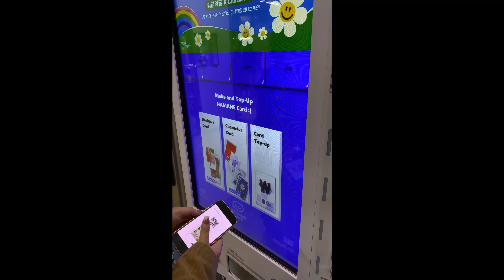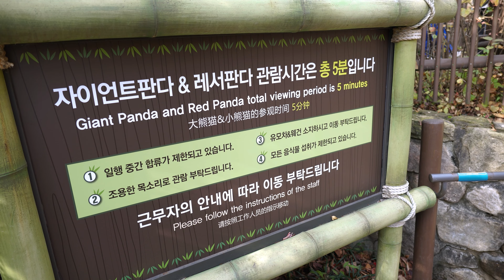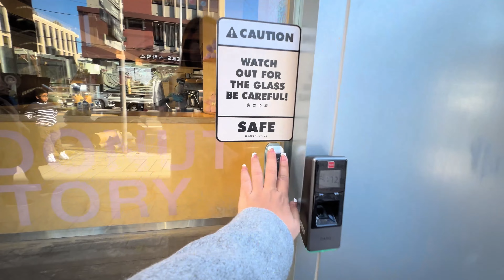Seoul + Train to Busan Itinerary | South Korea Travel Guide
🍁 Autumn Season 🍁

𝐃𝐈𝐘 𝐈𝐓𝐈𝐍𝐄𝐑𝐀𝐑𝐘:
Day 1:
📍Myeongdong Street
📍Namsan Cable Car
📍Namsan Lock of Love

Day 2:
📍Nami Island
📍Banpo Hangang Park

Day 3:
📍Everland

Day 4:
📍Gyeongbokgung Palace
📍Cafe Knotted
📍 Wanja Commic Book Cafe (🎥True Beauty Kdrama Filming Location)
📍Cheonggyecheon Stream
📍Gwangjang Market
📍Eunpyeong Hanok Village

Day 5:
📍Gamcheon Cultural Village
📍Jagalchi Market
📍BIFF Square
📍Haeundae Beach
📍Haeundae Blueline Park Sky Capsule

Day 6:
📍Seoul Forest
📍Seokchon Lake
📍Myeongdong Street
Like the music? It is free here!

If you reached this, THANK YOU♡